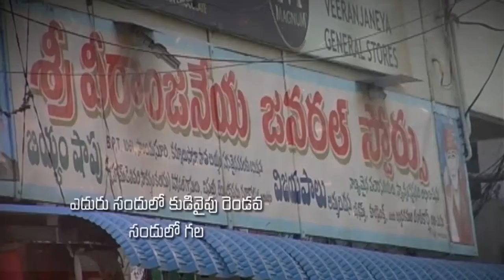Pastor Katuri Moses garu ||17-09-2019|| అంశం: దేవుని ప్రేమ యొక్క గొప్పతనం...